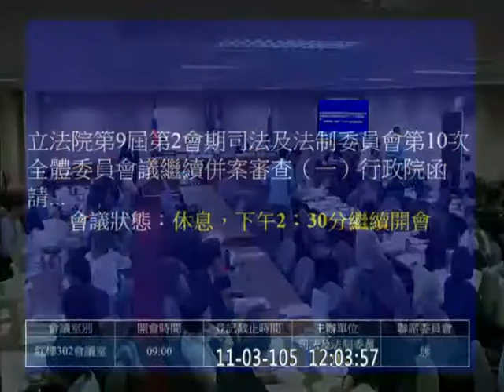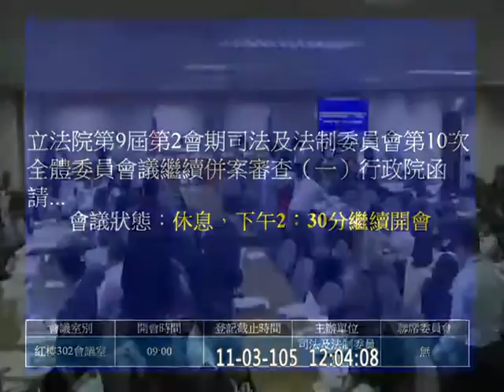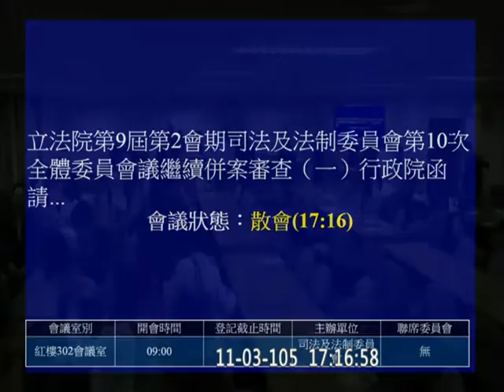20161103 繼續併案審查 洗錢防制法 黃國昌 柯建銘 尤美女 周春米 逐條 協商 司法法制 【立法院演哪齣？】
陳明堂